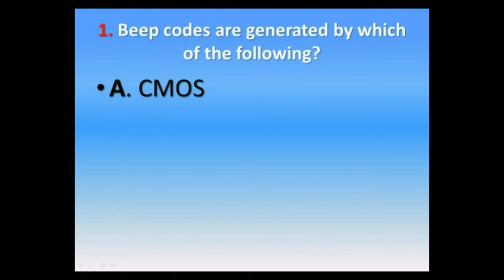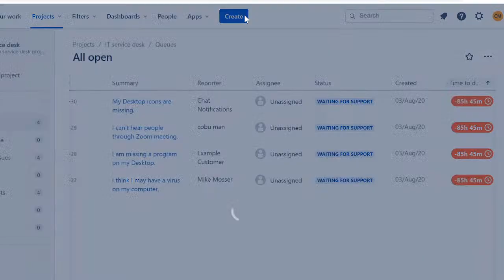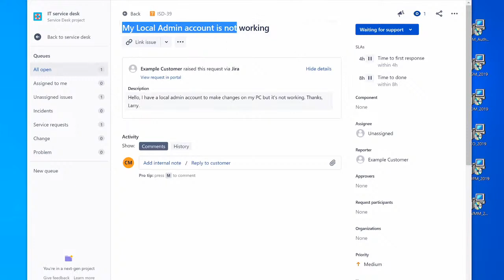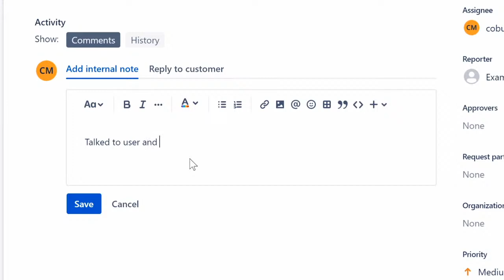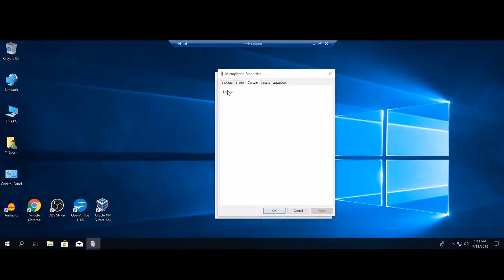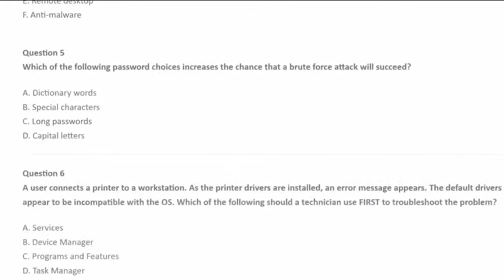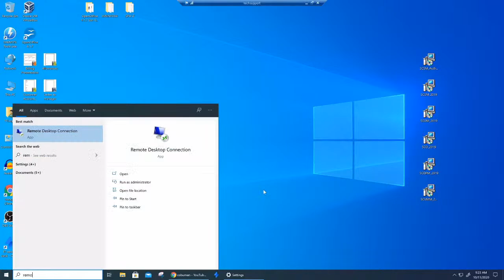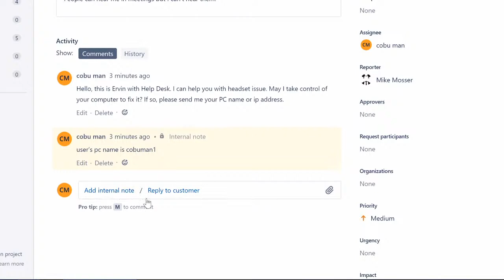Tech Support TV, Topic: CompTIA A+ Certification FREE Practice